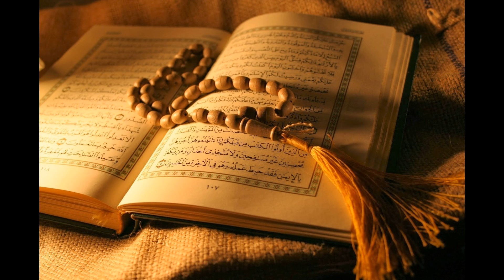02. Al-Baqarah - Sheikh Mishary Rashid Al-Afasy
Al-Quran Recitation
2. Al-Baqarah - Sheikh Mishary Rashid Al-Afasy